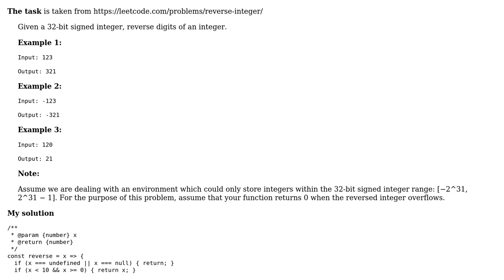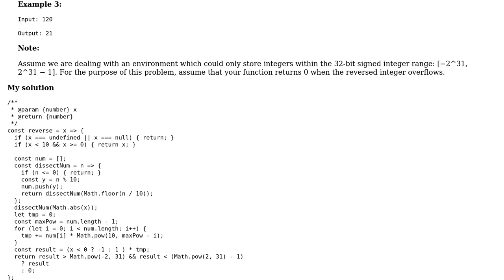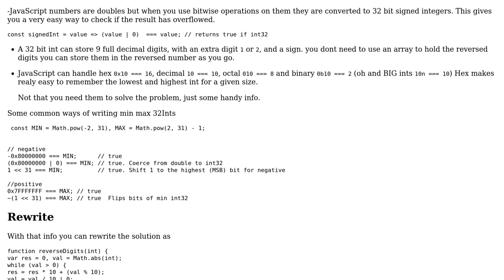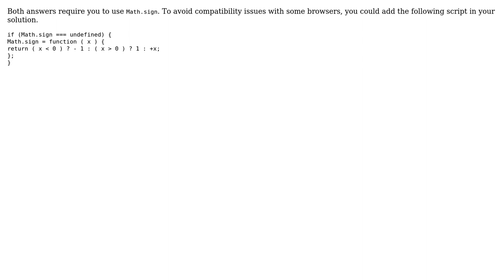Code Review: Reverse Integer (3 Solutions!!)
Code Review: Reverse Integer

With thanks & praise to God, and with thanks to the many people who have made this project possible! | Content (except music & images) licensed under CC BY-SA | Music | Images & others | With thanks to user thadeuszlay user ggorlen user dfhwze user Blindman67 and the Stack Exchange Network Trademarks are property of their respective owners. You are responsible for your own actions.